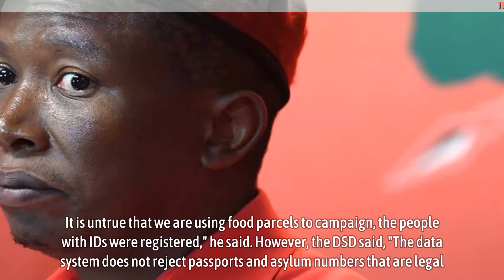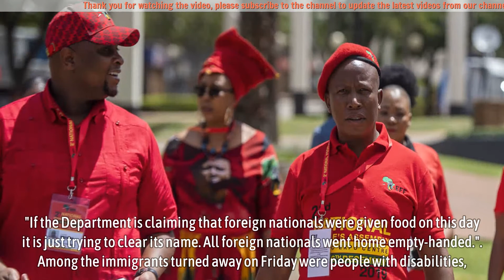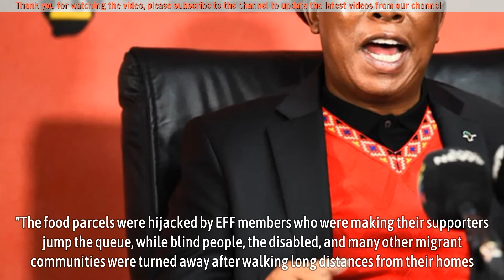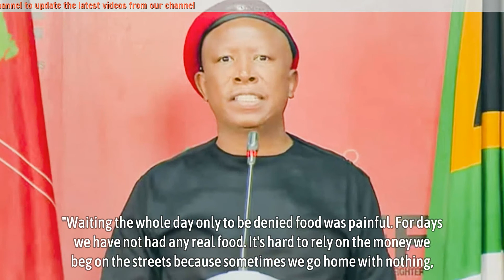Malema's EFF accused of sidelining Zimbabwe immigrants in food distribution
Malema's EFF accused of sidelining Zimbabwe immigrants in food distribution - WITNESSES claim Economic Freedom Fighters hijacked government food relief for election gains, while the Department of Social Development refused to assist immigrants already approved to receive food.

Civil society organisations have criticised the exclusion of immigrants from government food relief distribution programmes. But Gauteng Department of Social Development (DSD) spokesperson Feziwe Ndwayana says the department "does not discriminate against foreign nationals".

But in a chaotic distribution at Jeppestown on Friday, about 400 immigrants were turned away and only South Africans, about 100, received the food parcels, which were meant to last a family for a month. When the food distribution truck left it was still full of food.

Food parcels are meant to be given to people who are on a list approved by the department.

But GroundUp saw South Africans filling in forms on site and receiving parcels, while immigrants that had been registered in August last year by Ethel Musonza of Zimbabwe Isolated Women in South Africa (Ziwisa) to receive food parcels from the Gauteng DSD Buyisa Ubuntu Food Bank were returned away.
▬▬▬▬▬▬ஜ۩۞۩ஜ▬▬▬▬▬▬
🎥 MAY YOU WILL LIKE:

▬▬▬▬▬▬ஜ۩۞۩ஜ▬▬▬▬▬▬
🎥 MORE VIDEO BIOGRAPHY SOUTH AFRICA: